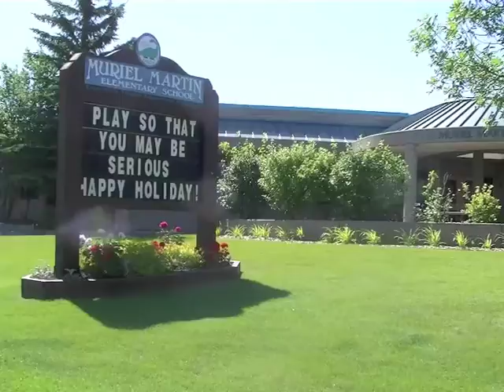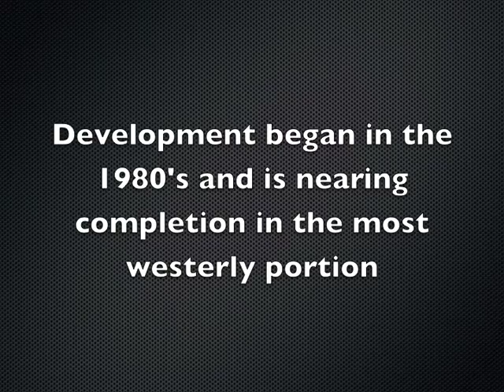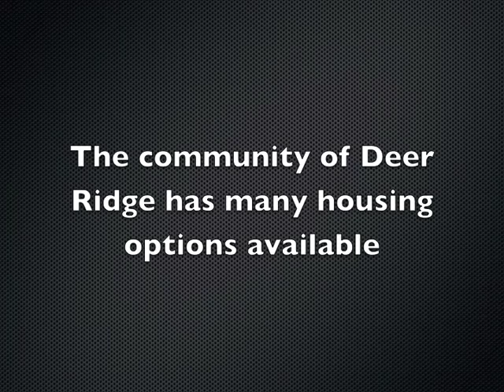Deer Ridge, St. Albert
A profile of the community of Deer Ridge in St. Albert, Alberta provided by  Premier Real Estate St. Albert